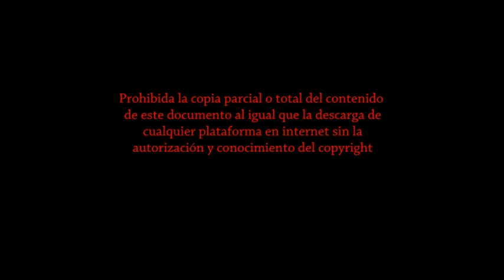Elena y Zíngaro - Adore You